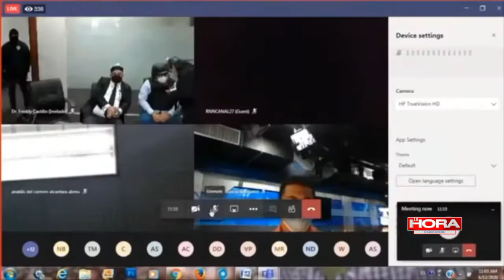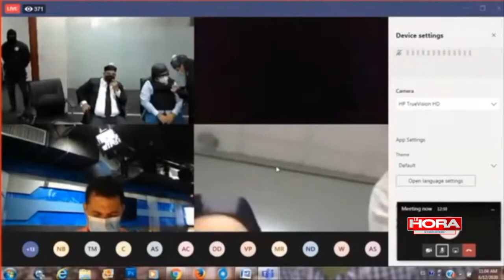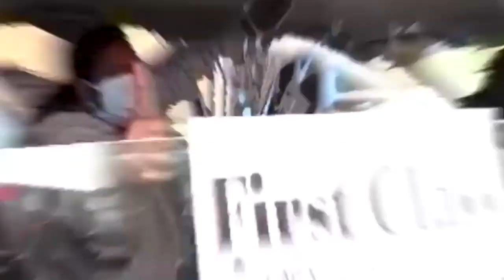La Hora de Carlos Gutierrez Super Canal Caribe 09 12 2020